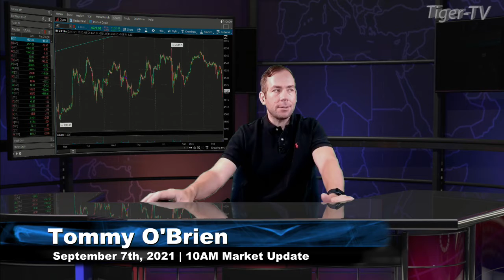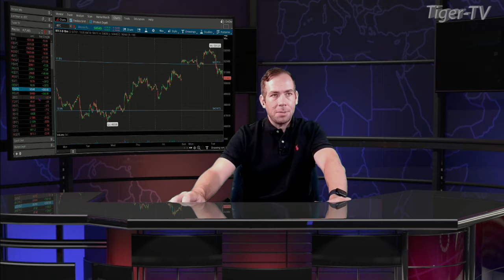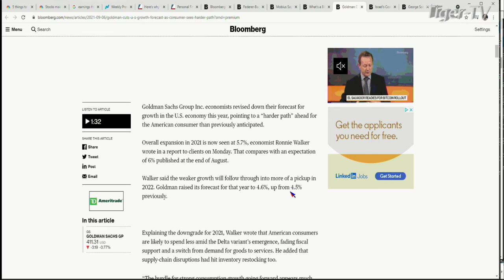September 7th, 10AM Market Update on TFNN - Educating Investors